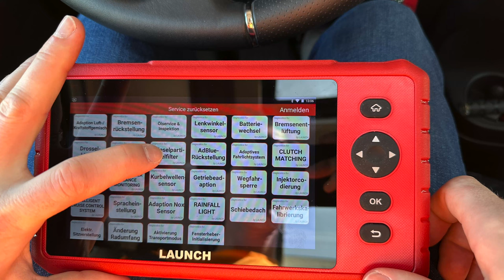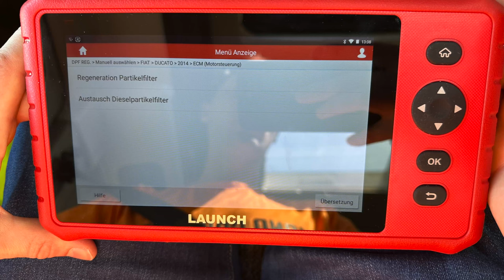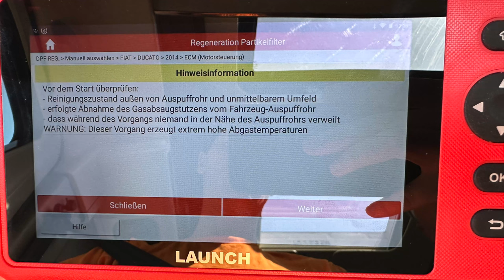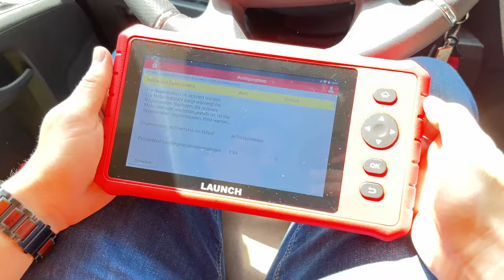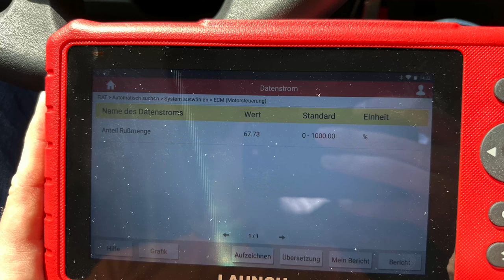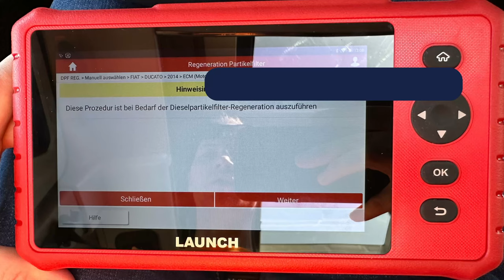Zwangsregeneration - Defekter DPF-Sensor - LAUNCH Europe CRP MOT 3 OBD2-Diagnosegerät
Da wir leider mit einem defekten DPF-Sensor unterwegs sein müssen, weil dieser durch Fiat aktuell nicht lieferbar ist, haben wir eine Möglichkeit für uns gefunden weiterhin auf Reisen zu sein. Eine große Hilfe dabei ist der LAUNCH Europe CRP MOT 3 ein OBD2-Diagnosegerät.

00:00:00 - Begrüßung
00:00:15 - Intro
00:00:49 - Historie Motoraustausch
00:03:06 - Informationen zur Zwangsregeneration
00:09:44 - Mit Launchtester Regeneration durchführen
00:12:09 - Auffälligkeiten
00:16:04 - Fazit
00:16:39 - Abschied